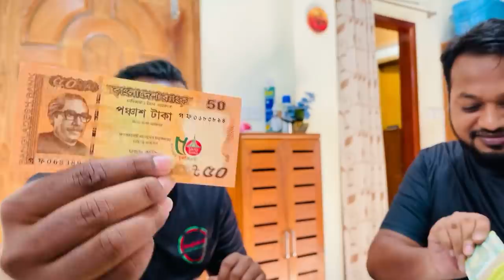ঈদের দিনের স্পেশাল ভ্লগ - কেমন কাটলো আমাদের কুরবানির ঈদ 🌙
Join "কি খাইলাম? দাম কত?"